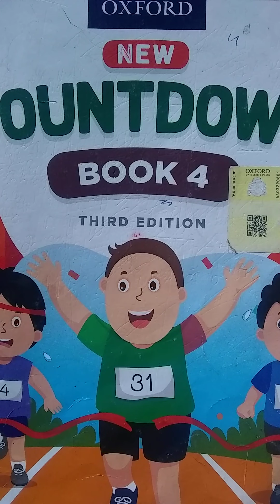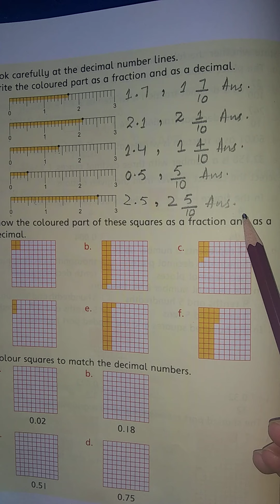Countdown book 4